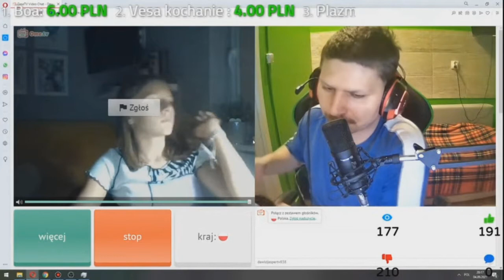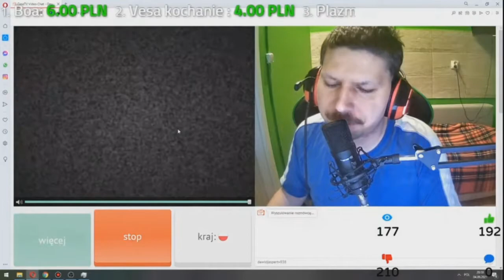Dawid Jasper gasi type na omegle